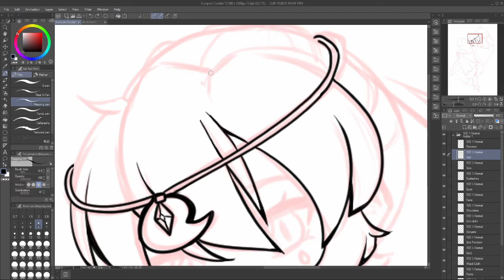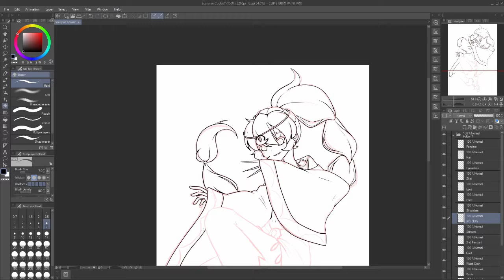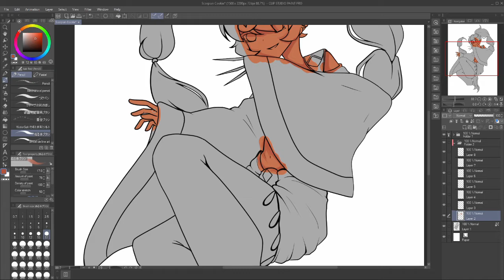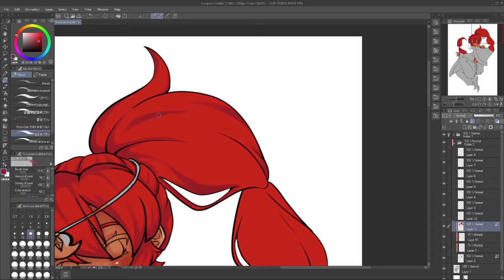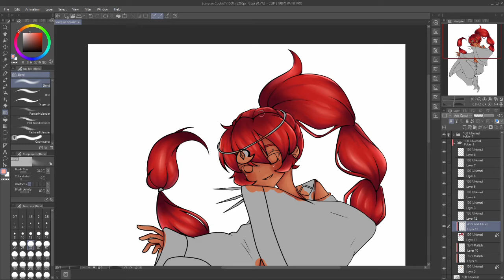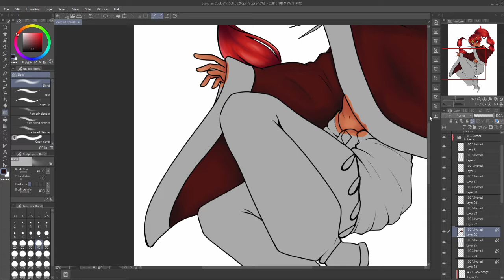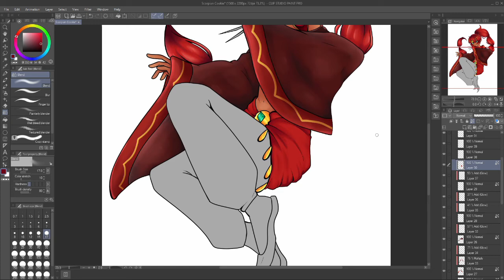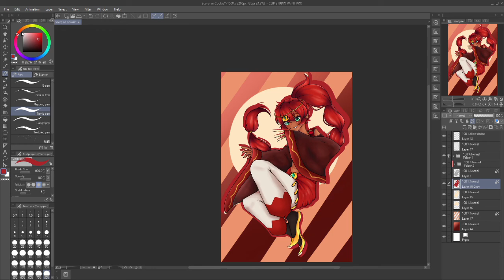Scorpion Cookie|| Timelapse || Cookie run Outbreak!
Scorpion Cookie has slowly become another one of my favorite cookies! Devsisters you need to put her in Kingdom!

She's described as 'crunchy and small' so she's very much a petite lil thing but she harbors a dangerous poison that can even melt rocks and other cookies.
Audio - Cookierun Kingdom Oven Break soundtrack